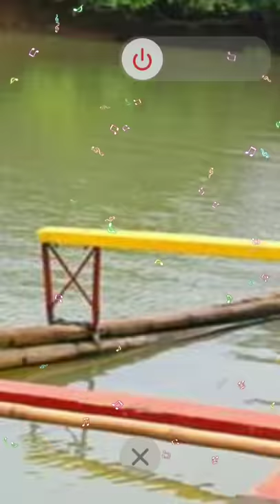Charlie Dizon: cast from Bagani and A Soldiers Heart?